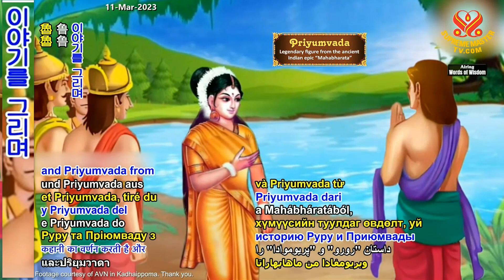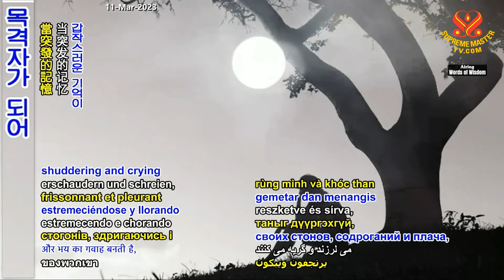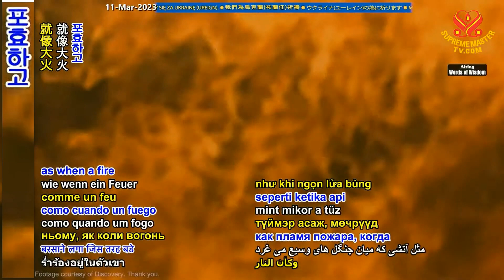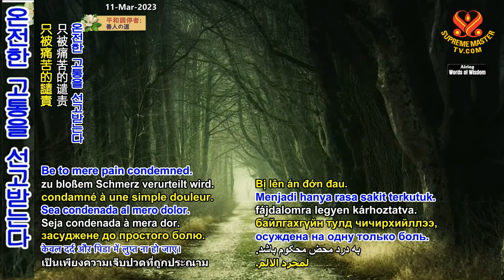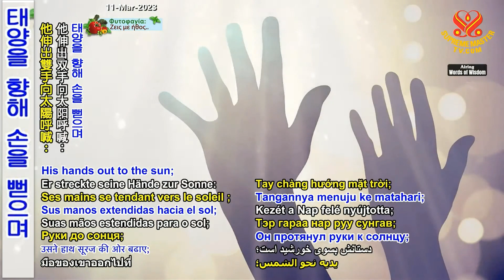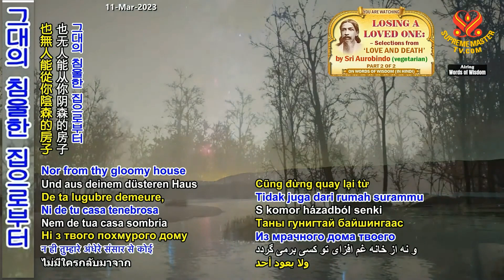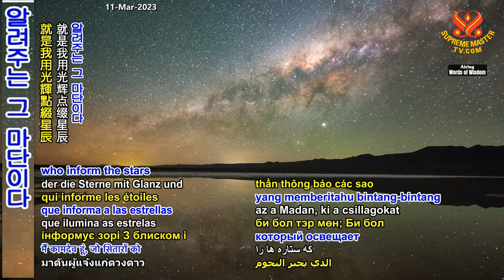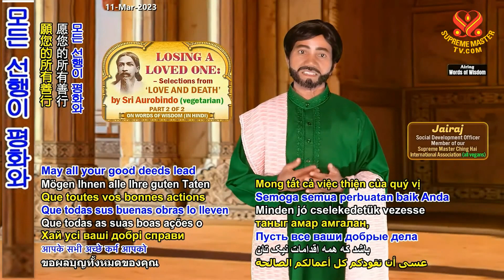2부-사랑과 죽음: 사랑하는 이를 잃다 -스리 오로빈도 Losing a Loved One: Selections from “Love and Death” by Sri Aurobindo